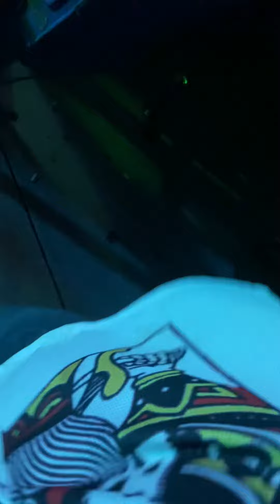Wiz khalifa ft empire of the sun - THE THRILL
Vinyl ver concert wiz khalifa and logic